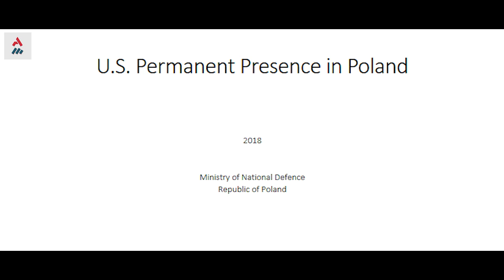Militar News #13 - Otan Avança Na Fronteira Da Rússia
Segundo um documento oficial do MINISTÉRIO DA DEFESA POLONÊS e o site de políticas polonesas ONET, a proposta segue de uma necessidade urgente de uma base militar permanente dos EUA na Polônia. O país planeja gastar aproximadamente US$ 2 BILHÕES para a criação de instalações militares conjuntas e para movimento mais flexível das forças norte-americanas, através de instalação de hospitais e escolas, a fim de suprirem as demandas dos militares e familiares.